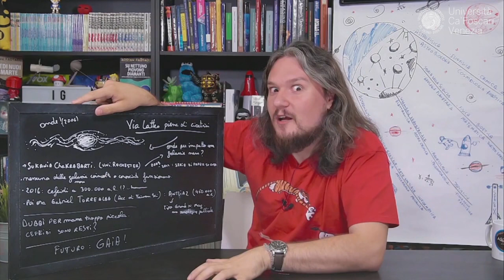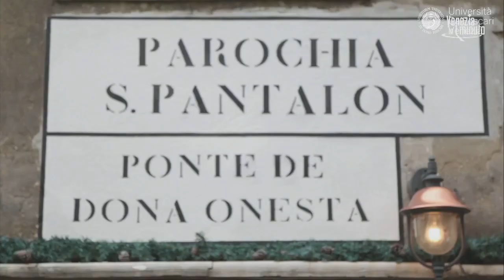YouTuber, un nuovo volto per l'informazione scientifica e culturale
Incontro con gli YouTuber Adrian Fartade, Alberto Toso Fei e Roberta Villa